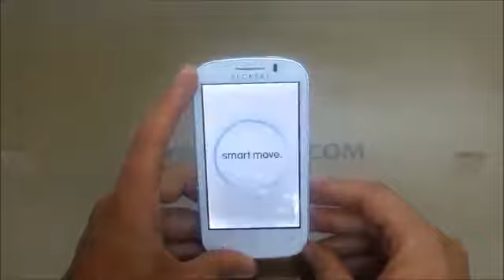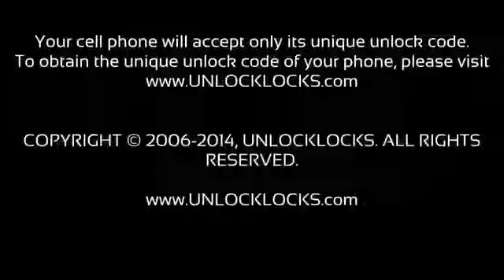How To Unlock Alcatel OneTouch C1, Flint, Streak Theatre, and Allura by Unlock Code- UNLOCKLOCKS.com